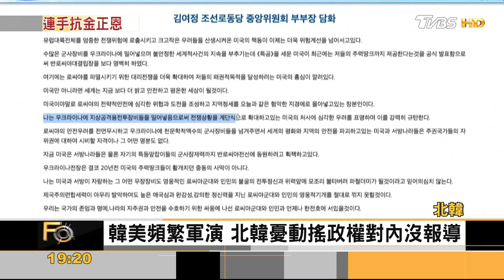日韓大和解! 美國擬建「韓美日新框架」抗朝核｜方念華｜FOCUS全球新聞 20230310@tvbsfocus